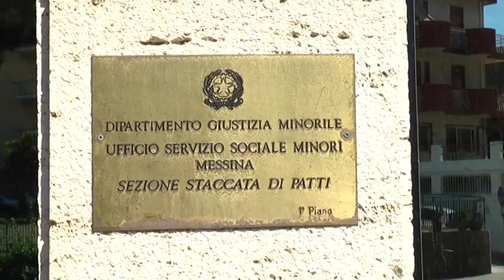Processo "Camelot" al via